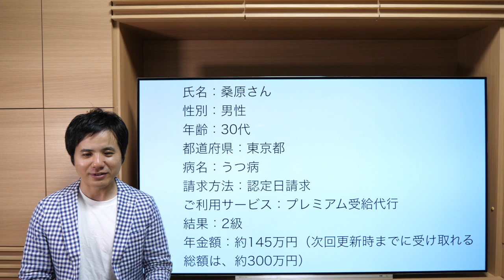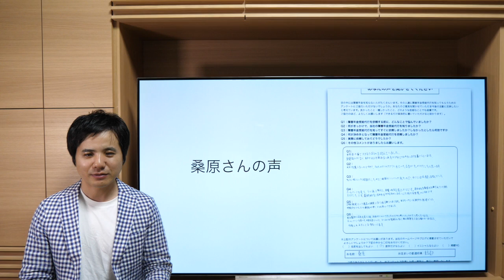実は最初、社名がユニークだったので怪しいところかと思っていました【社会保険労務士法人全国障害年金パートナーズ】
このビデオは「 実は最初、社名がユニークだったので怪しいところかと思っていました」と言っていたお客様の声と障害年金の受給代行事例を紹介します。
【社会保険労務士法人全国障害年金パートナーズ】